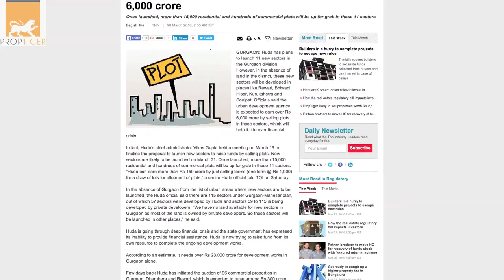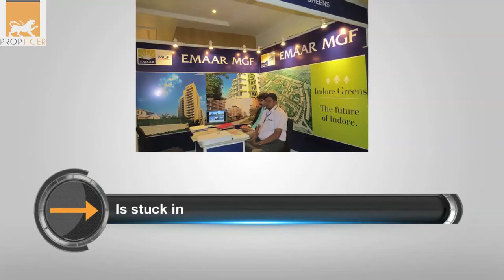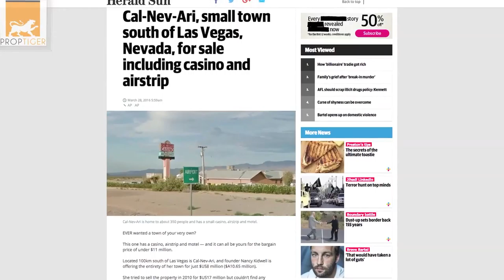RealtyNewsRoundUp: Huda Aims To Raise Rs 6,000 Cr From 11 New Sectors Planned In Gurgaon Division!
Haryana Urban Development Authority (Huda) plans to launch 11 new sectors in Gurgaon division. But, with the absence of land in main Gurgaon city, the sectors will be developed in Rewari, Bhiwani, Hisar, Kurukshetra and Sonipat. The authority aims to raise Rs 6,000 by selling plots in these sectors. Watch this video to know other big headlines from the realty sector.